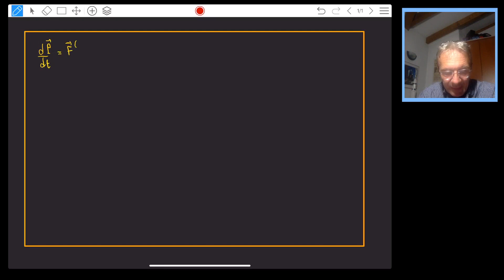sistemi di forze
Video-lezioni asincrone del corso di Fisica Generale I (modulo I) - I anno LT fisica - Dipartimento di Fisica - UniTrento